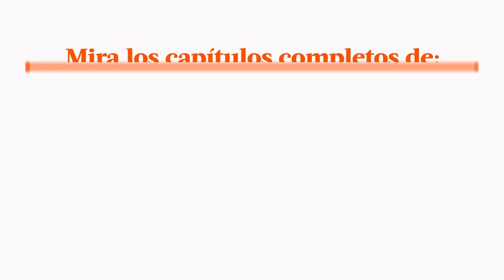Al Fondo hay Sitio avance Lunes 12/09/2016 - ¿Purita y Pepe se besaron?